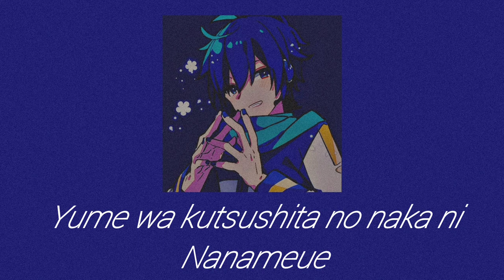💙🍦KAITO playlist🍦💙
Timestamps in the comments!!

Art by Yoshiki

And here is the last Cryptonloid playlist by me! It was fun to make it and discover different Kaito tunings. I hope you like it! The next one will be a Gumi playlist; it should be easy to make cuz I know a lot of cool Gumi songs so I don't have to research that much!

voice synth
virtual singer
vocaloid songs
kaito songs
j-pop
j-rock
japan
japanese music